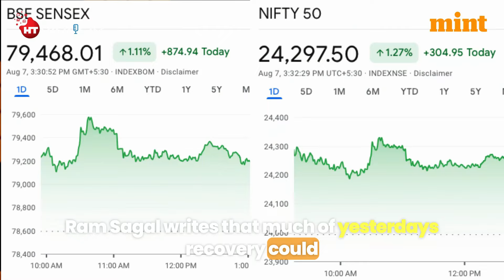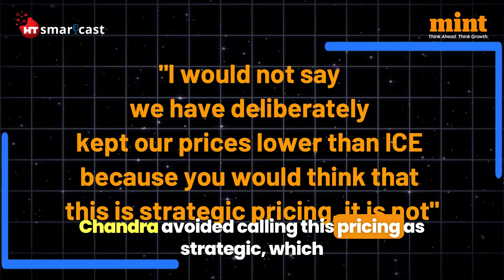Indian Markets Rebound | Tata's EV Dominance | SEBI's New Proposal On Requirements To Become RIA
Indian Markets Rebound | Tata's EV Dominance | SEBI Eases Requirements To Become RIA | Top Of The Morning

On this episode of Top of the Morning by Mint, your weekday newscast that brings you five major stories from the world of business, with focus on Bangladesh and Indian and Japanese Markets.